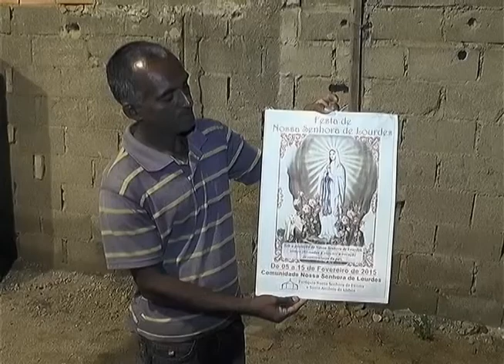Matéria sobre Nossa Senhora de Loudes exibida em 12 de fevereiro de 2015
Imagens: Jaime Junior
Repórter: Michelle Damasceno
Rubens de Jesus: coordenador da comunidade
Vanderley Amaral: ministro de eucaristia
Inês dos Santos: devota
José Rosa dos Santos: pedreiro